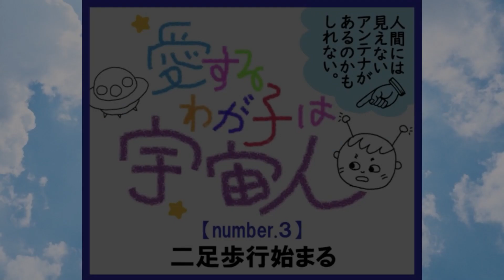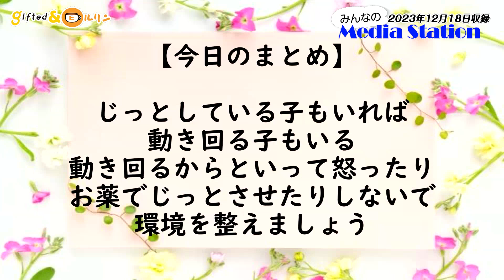1218みんなちがってみんないい⑤【みんなのメディアステーション公式】